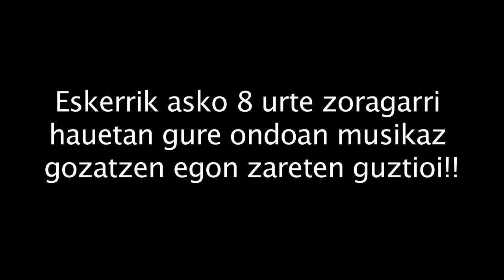HUTSA - Eskerrik asko eta beti arte!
HUTSA AGURRA

8 urte pasa dira gure proiektu hau sortu genuenetik eta urte guzti hauetan 4 diska, hamaika kantu ta zuzeneko eta batez ere bizipen ederrak izan ditugu .
Aspaldi etenalditxo bat iragarri genuen bueltatzeko asmoarekin baina bizitzak beste leku batzuetara eraman gaitu eta gaur egun ez dugu uste HUTSAk merezi duena emateko prest gaudenik eta beraz , agur esateko ordua heldu dela uste dugu.
Arrazoi asko daude erabaki honen atzean, batzuk soilik gureak eta erabaki pertsonalek eragindakoak, gure sormena eta gure nahiak beste proiektu batzuetan dauzkagu eta HUTSA maite dugun arren ez diogu merezi duen denbora eskeintzen.
Beste arrazoi batzuk  ordea musikari askok bizi ditugun egoerak baldintzatuak dira. Maitasun ta mimo handiz egiten ditugun lanak duintasunez zuzenekora eramatea oso zaila da, plazak topatzea eta baldintza egokiak topatzea gure herri honetan geroz eta zailagoa izaten ari da musikari askorentzat eta honek noski, nekea ekartzen du eta gure bidean eragina izan duela ezin dugu ukatu eta gaurkoan zintzoak izango gara honekin baita ere.

Eskerrak ematea besterik ez zaigu falta, gure doinuak maite duzuenoi, gugan siniztu duzuenoi, proiektu honen parte modu baten edo besten izan zaretenoi, gure motorra izan zaretenoi, gure kontzertuetara joan zaretenoi….gure hutsak bete dituzuenoi milesker bihotzez, ez dugu inoiz ahaztuko.
Bidai honi amaiera eder bat eman nahi diogu eta horregatik, laster, agur kontzertu bat iragarriko dugu.

Ametsak zehazkatu zituzten gure eskuek eta ametsak hatz puntakin be ukitu genituen baina dana beti ez da erreza eta batzutan eguzkia ikusteko begiak tapatu beharra daukagu.
Hitzik esan gabe agur esango dugu,  sormenaren itsaso honetan eskerrak badakigun igerin egiten…
Zuei...
Beti arte eta eskerrik asko!

Han pasado 8 años desde que creamos HUTSA , en todos éstos años hemos publicado 4 discos, hemos creado muchas canciones y sobre todo hemos tenido el lujo de poder vivir muchísimas y muy buenas experiencias.
Hace tiempo decidimos darnos un respiro y aunque nuestra intención siempre ha sido continuar, la vida nos ha llevado a otros rincones y creemos que a día de hoy no somos capaces de darle a HUTSA lo que se merece y por ésta razón hemos decidido despedirnos de todas vosotras.
 Son muchas y muy diversas las razones que nos llevan a tomar ésta decisión; por un lado aceptamos que nuestras ganas de crear y todo nuestro esfuerzo lo tenemos puesto en otros proyectos y aunque querríamos seguir aceptamos que no vamos a darle al proyecto ahora mismo todo lo que en nuestra opinión se merece.
Por otro lado no vamos a esconder lo difícil que a día de hoy es para nosotras y para otras muchas músicas poder presentar en directo dignamente todo el trabajo que hacemos en el local y el estudio, ésta es una realidad que no debemos ni queremos esconder y esto obviamente hace que seguir sea aún más difícil...

No queremos despedirnos sin dar las gracias a todas las personas que habéis disfrutado de nuestra música, a cada una de vosotras que ha apostado por nosotras, que ha colaborado en nuestro proyecto de cualquier forma, a todas las personas que han ido a vernos en nuestros conciertos...muchísimas gracias de corazón, habéis hecho éste viaje inolvidable y os estaremos siempre agradecidas.

Queremos acabar éste viaje con todas vosotras y nos encantaría que formarais parte de este final acudiendo al último concierto que anunciaremos en breve.
Eskerrik asko de corazón por todo y hasta siempre!